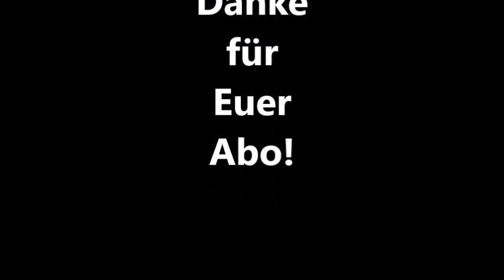SUPER MARIO BROS WONDER 7-Delfin Kick 1!